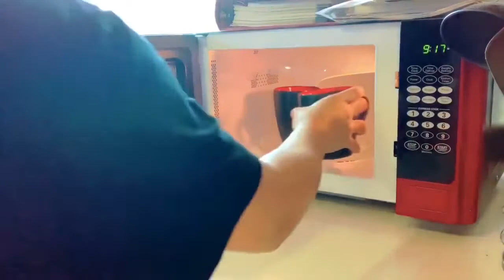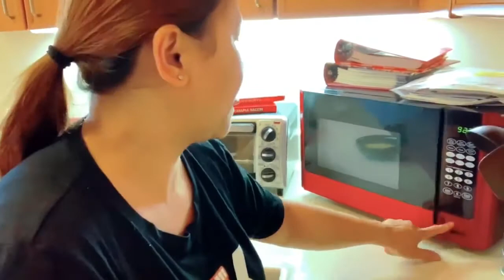EGG OMELLET IN A CUP MICROWAVE OVEN